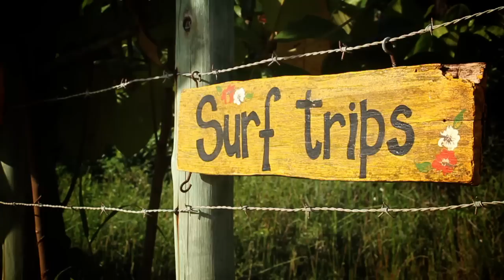Bench Sport Image Sommer 2011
Brand: Bench Sport
Producer: Patrick Armbruster

Company discription:Bench is a British born, urban lifestyle brand which designs, sources and markets cool and distinctive products.

The brand originated in the late 80s as a niche tee shirt brand creating pieces inspired by BMX biking and the world of skate boarding.

Over the years, the brand quickly gained popularity with those in the know who appreciated the innovativeness that Bench was able to demonstrate. Bench has developed into a widely and highly respected urban lifestyle brand that was named the coolest streetwear brand by the 2007/2008 CoolBrands panel.

Bench has always had a strong association with Manchester's music scene and the underground explosion which surrounded it in the heart of the city during the 90s. Nowadays the appeal stretches across every imaginable urban scene.

Since the humble Manchester beginnings, Bench's distribution has extended globally; the brand is now sold worldwide in Europe, USA, Canada and Australia. In 2006, Bench opened its first standalone store in Berlin. This was followed by further store openings in the UK including a store in its home city of Manchester.

Bench has always built its collections on the individuality of real people and real products and will continue to do so moving forward.